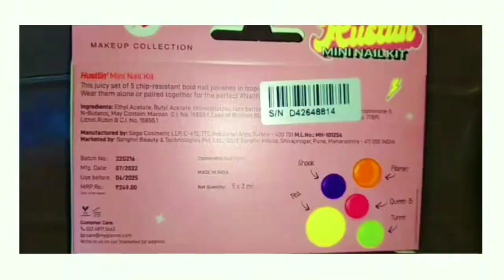PopXo Hustlin Mini Nail Kit Review|| Myglam nail paint|| Trendy Nail paints